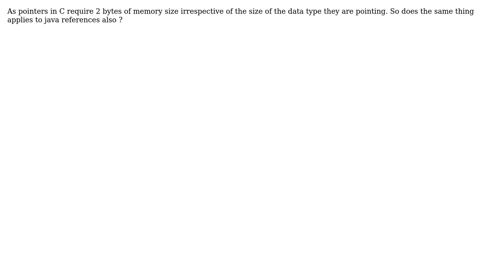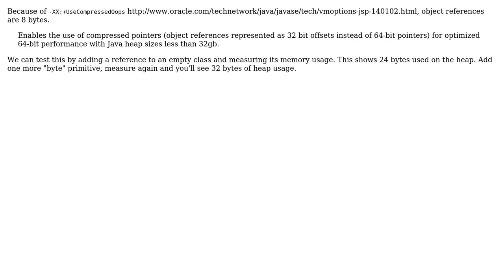Software Engineering: What is the size of a reference variable in java. Can it be calculated?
With thanks & praise to God, and with thanks to the many people who have made this project possible! | Content (except music & images) licensed under CC BY-SA | Music | Images & others | With thanks to user Sagar Vaghela user Kushagra Thapar user Jorg W Mittag user gnat and the Stack Exchange Network Trademarks are property of their respective owners. You are responsible for your own actions.